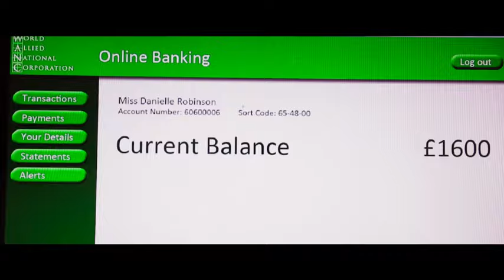Legacy exclusive clip: Dani, Yasmin & Diamond - Stripping?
From the producers of 4.3.2.1 comes Legacy. The party movie of the year.